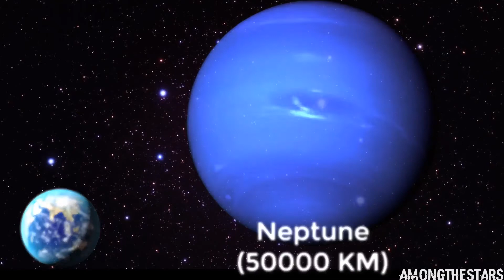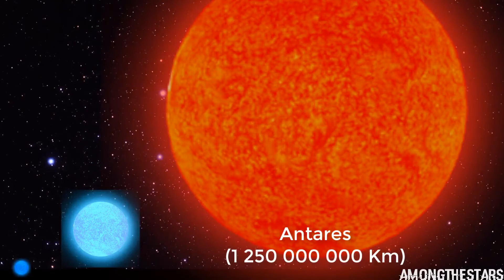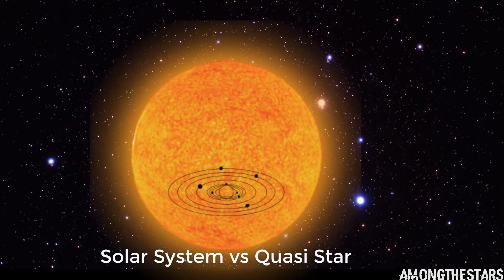Universe Size Comparison 2018